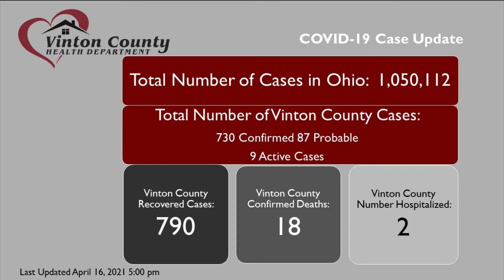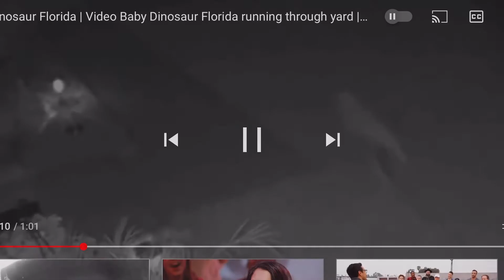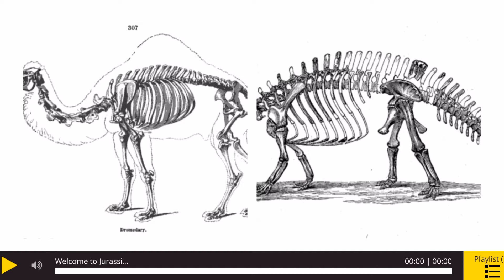Main Street TV Morning Show (04/19/2021)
Lots of news from this weekend and NewsManPete & Phillip Buffington are here with Jennifer to tell you all about it!